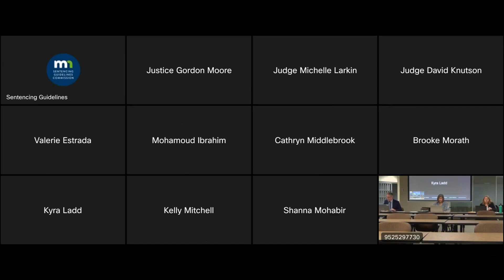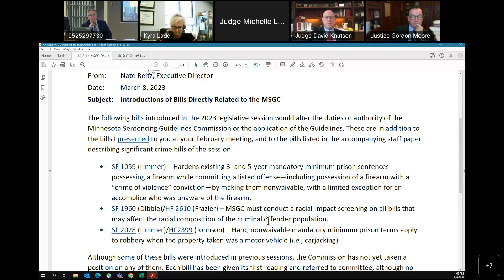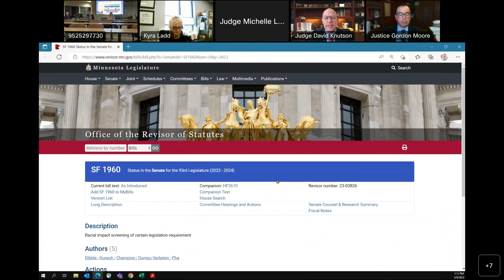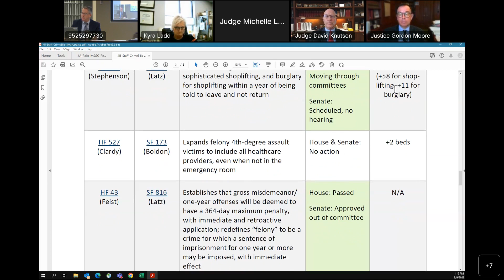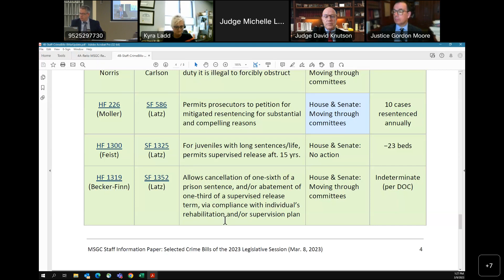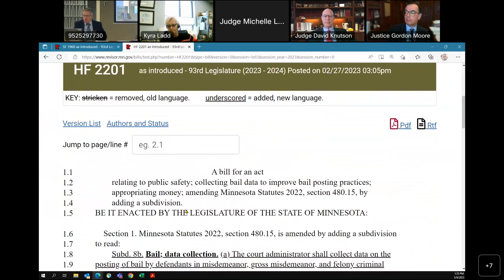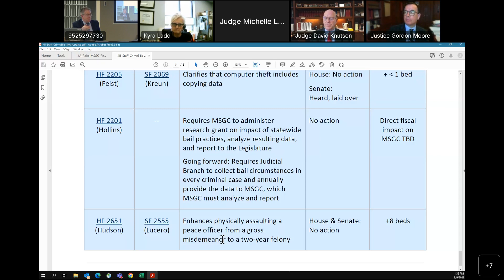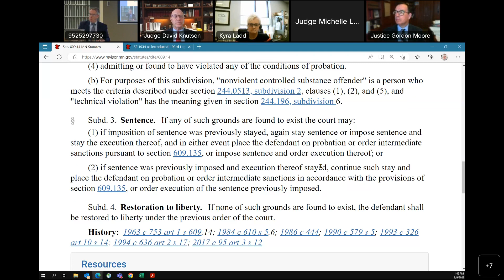March Meeting of the Minnesota Sentencing Guidelines Commission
Meeting of the Minnesota Sentencing Guidelines Commission, March 10, 2023